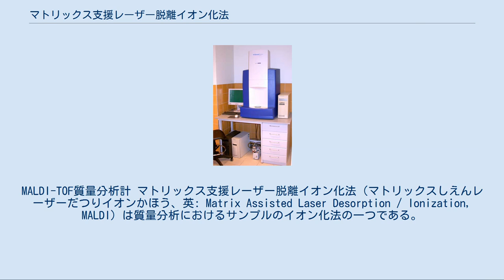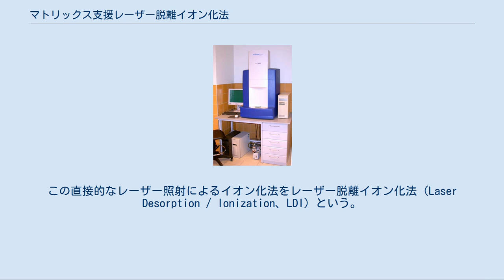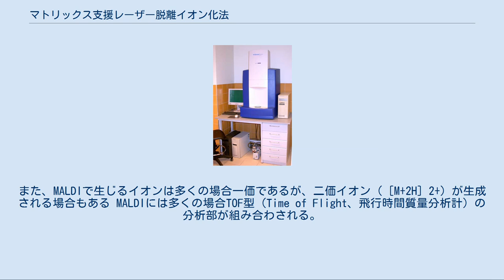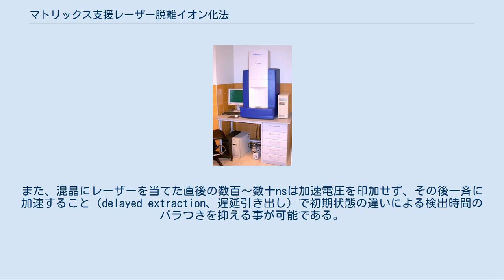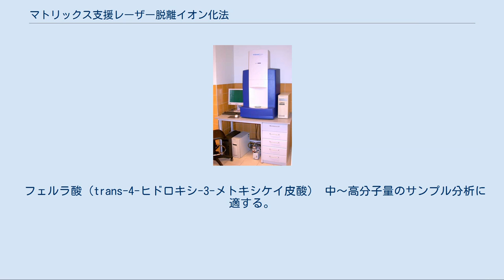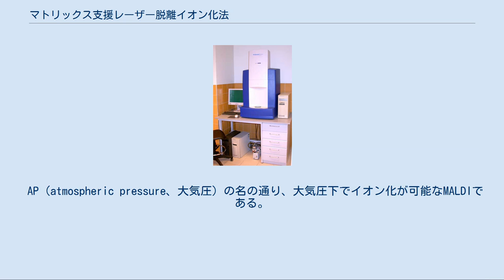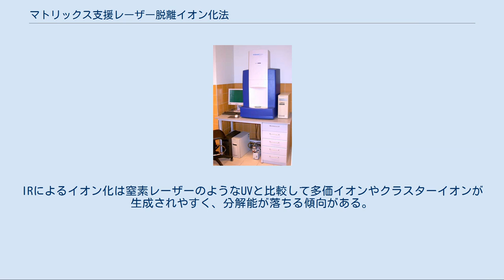マトリックス支援レーザー脱離イオン化法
MALDI-TOF質量分析計 マトリックス支援レーザー脱離イオン化法（マトリックスしえんレーザーだつりイオンかほう、英: Matrix Assisted Laser Desorption / Ionization, MALDI）は質量分析におけるサンプルのイオン化法の一つである。
日本では「MALDI」をマルディーと呼ぶことが多いが、英語での発音はモールディーに近い。
 MALDIの開発と実用化は島津製作所の田中耕一の研究成果に拠るところが大きく、かかる功績により、田中には2002年にノーベル化学賞が授与されている。
 MALDI法はESI法と並ぶ代表的なソフトイオン化法で、従来のイオン化法では壊れやすかった大型の生体分子（タンパク質、ペプチド、多糖など）のイオン化に向く。
これにより分子量の大きな高分子化合物の質量分析が可能となり、医学や生物学、特に生化学を中心とした分野に非常に大きな発展をもたらした。
 また、分析に必要なサンプル量がごく微量で良いという利点があり、ESI法を凌ぐフェムトモル（fmol）オーダーから測定可能である。
加えてサンプルの純度に対する要求性も比較的低い。
これらの特徴が、大量の高純度試料を用意することが難しい生体由来の試料の分析を、一層容易なものにしている。
 物質に紫外レーザー光を照射すると、物質が光を吸収して光電子移動が進行し、イオン化される。
この直接的なレーザー照射によるイオン化法をレーザー脱離イオン化法（Laser Desorption / Ionization、LDI）という。
しかし、LDIでは物質の種類によっては効率的な電子移動が行われず、試料がレーザーでダメージを受けてしまうという欠点があった。
そこで、レーザー光によってイオン化されやすい物質をマトリックスとしてサンプルと予め混合しておき、これにレーザーを照射する事でイオン化する手法、すなわちMALDIが開発された。
 サンプルとマトリックスの混合物（混晶）に窒素レーザー（波長337 nm）のパルスを当てると、マトリックスは瞬時に励起され、受け取ったレーザーの余剰エネルギーを熱エネルギーとして放出する。
その結果、マトリックスとサンプルは気化され、同時にマトリックス-サンプル間でプロトンの授受が起こってサンプルがイオン化される。
このとき生じるイオンは主に［M+H］+、 ［M+Na］+、［M-H］- 等である。
サンプルの種類によっては［M+］や［M-H］- も観測される。
また、MALDIで生じるイオンは多くの場合一価であるが、二価イオン（［M+2H］2+）が生成される場合もある MALDIには多くの場合TOF型（Time of Flight、飛行時間質量分析計）の分析部が組み合わされる。
生成したイオンは加速電圧（20～25kV前後）を印加されて運動エネルギーを生じ、イオン検出器まで飛行していく。
イオンが受け取るエネルギーは電荷量のみに依存する為、電荷に対する質量（質量電荷比）が大きい分子は低速で、逆に小さい分子は高速で飛行する。
この差異により、検出器に到達するまでの時間差からサンプルの質量を割り出す事が可能となる。
TOFの場合、原理的には検出時間を延長すれば質量に検出上限は無く、実際に分子量数百～数十万の幅広い質量に対応した測定が可能である。
 最近ではTOFの実装はイオン反射装置であるリフレクトロンを伴うものが多く、飛行距離を伸ばすと共にイオンの運動エネルギー誤差を相殺し、より高精度の分析が可能となっている。
また、混晶にレーザーを当てた直後の数百～数十nsは加速電圧を印加せず、その後一斉に加速すること（delayed extraction、遅延引き出し）で初期状態の違いによる検出時間のバラつきを抑える事が可能である。
 実際には、タンパク質をそのまま質量分析するのではなく、トリプシンなどの消化酵素でペプチドに分解してから、それらをまとめて分析に掛け、ペプチドの分子量を変数としらスペクトル分布を読む取る方法で、質量分析をする仕組みが一般的である。
 マトリックスの役目は、前述の通りレーザーエネルギー伝達の仲介にある。
質量分析のスペクトルはサンプルとマトリックスの混晶の状態に大きく左右され、従ってサンプルに応じた適切なマトリックスを選択しなければならない。
 シナピン酸（3,5-ジメトキシ-4-ヒドロキシケイ皮酸） 高分子量のサンプル分析に適する。
 CHCA（α-シアノ-4-ヒドロキシケイ皮酸） 中～高分子量...